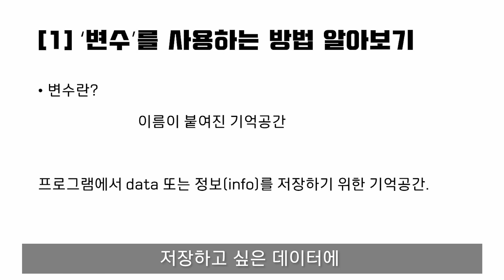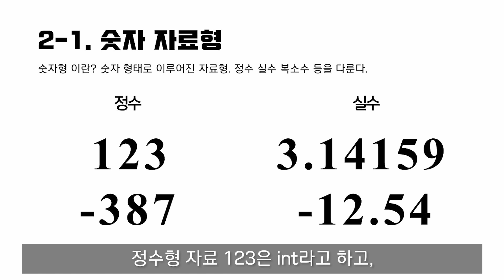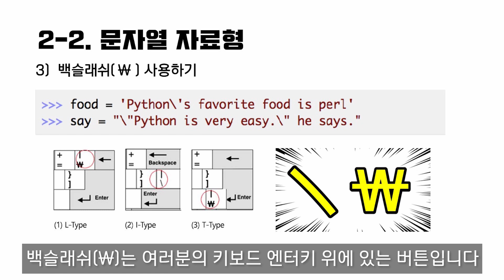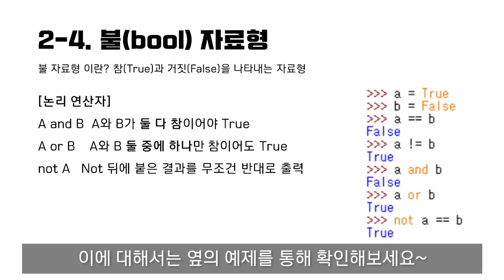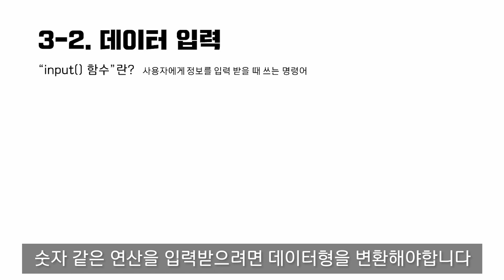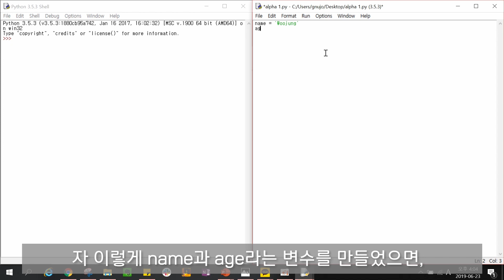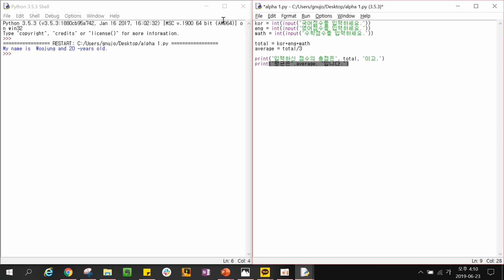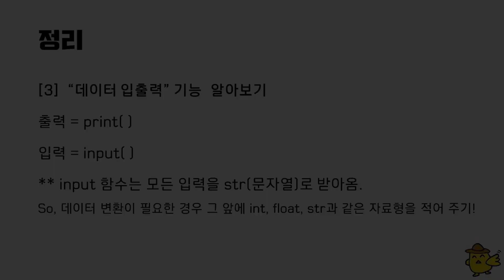파이썬 기초 (알파코 팀) 1장 [HGU SW 중심대, 한동대 SW중심대학 사업단]